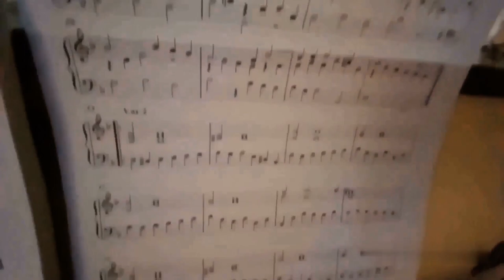S3: Weather 2/9/24, A little delay 1 Year Ann. (Feb 7) since 100.000 views of my Lascia ch'io Pianga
2 - Only Lynchian Keyboard Channel, called "NikolajStavrogin'sKeyboard 2 (Only Lynch)", the channel in which I upload only my interpretations of pieces (mostly by master Angelo Badalamenti) from mr. Lynch's movies

3 - Third Keyboard Channel, called "NikolajStavrogin'sKeyboard 3 (No Lynch)", the exact opposite of the second (that is, the one in which I never load the interpretations of the music from David Lynch's films but those relating to pieces by Angelo outside the world of the good David yes, and in which, even if I haven't been a believer for a long time and the study of Philosophy, in which I graduated in case someone didn't know or if they forgot, influenced me a lot on this) I was "miraculously healed" haha by San Gennaro, Patron Saint here in Naples, for the fact that my interpretation of Händel's aria Lascia ch'io Pianga from Rinaldo reached 10,000 views just September 19th of 2022, and on February 7th (among other thing on the day of my mother's birthday and also that of the legendary Italian singer Vasco Rossi) of last year it reached 100,000 views (now it's going to 243000 even though I confess it stopped for several months, it had a certain exploit it seems to me since August 2022 until June-July of last year, I was convinced it could have reached at least 500,000 views if not 1 million, but now I'm finding it tough, however I already consider myself lucky like this, I don't it's something that happens to everyone). Video then uploaded May 3rd of 2022 on the occasion of the birthday of the great Danish director Lars von Trier, who has his birthday on April 30th and that year he turned 66; this is because, and I always assume almost everyone knows it here, Lascia ch'io pianga is practically the musical theme of his masterpiece, and which Lars von Trier film is not a masterpiece, Antichrist, from 2009)

0:00 Montage from Twin Peaks, (Shaved Vers. from September 2020);
00:10 Weather Report Pt. 1 (audio of Most Recent Vers, dated Feb. 2021);
01:20 Preview (Video Part) of that infamous, very bad Lascia ch'io pianga, originally dated Apr. 2021 and re-uploaded separately one year later for the 66th birthday of Lars von Trier;
01:51 Weather Report Pt. 2;
08:00 Finale Extra: Sarabande in D Minor, recently reuploaded with some changes to the audio in honor of Ryan O'Neal's death (Dec. 8, 2023);